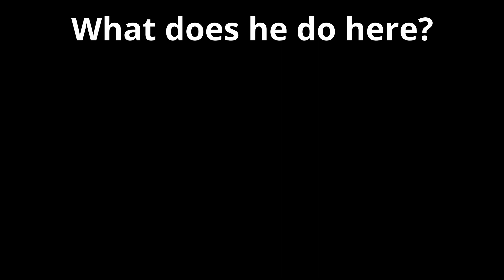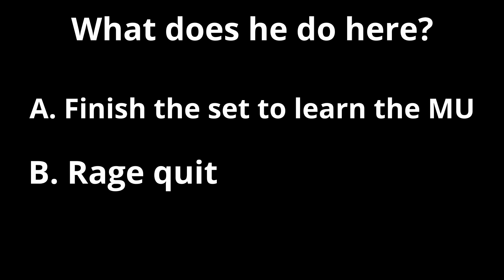Destroying Toxic Trash Talker In Mortal Kombat 1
I was playing Mortal Kombat 1 one night minding my business when I ran into a fellow Reptile player. It only took 1 game for the trash talk to start since we were playing the same character he was calling my kameo cheap lmao you cannot make this stuff up.